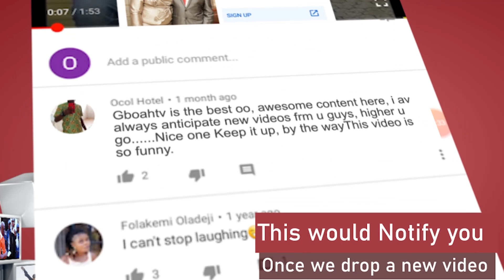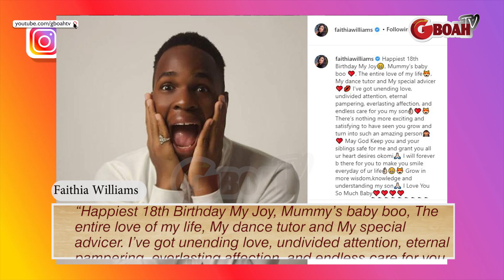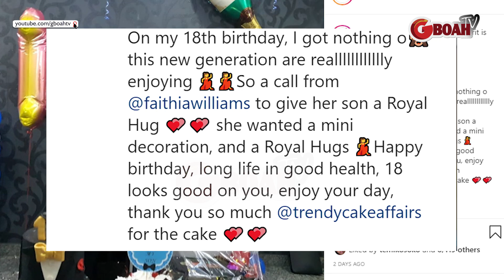I Love You So Much Baby! See How Faithia Williams Surprise Her Son On His 18th Birthday